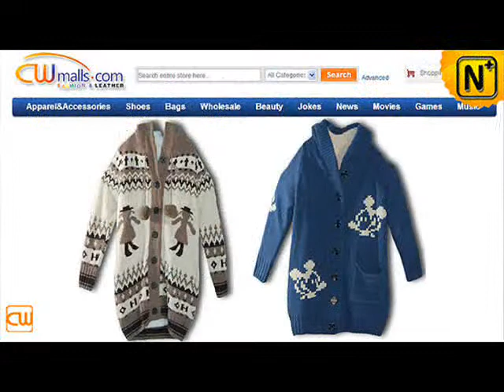Women's Long Wool Lined Sweaters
Warm long wool sweaters
Very warm sweaters with wool lining. They are casual and cute. Great to wear in casual days. They are thick enough for cool mornings and nights. Find out more styles at online store CWMALLS.